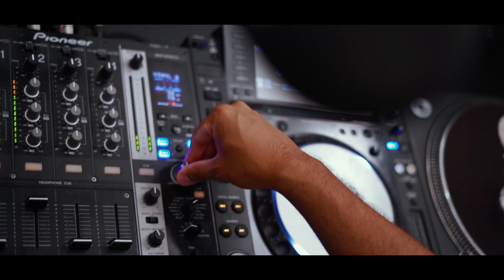K9 | Poetic Justice (Ft. Manga St Hilare & Tommy B) [Music Video]: SBTV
Major Muzik Ent's signee K9 returns to SBTV with an exclusive video to new track Poetic Justice, where he calls upon certified spitters Manga St Hilare and Tommy B